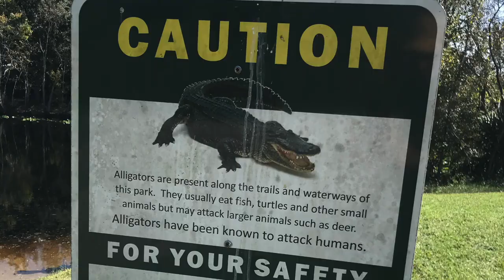Hog Heaven The Movie Trailer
Four Hardened Fishermen